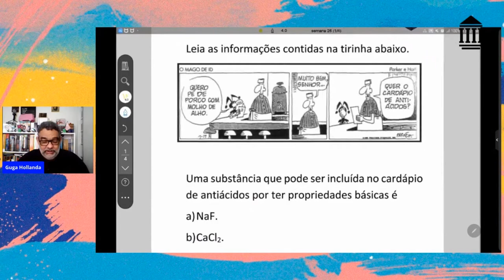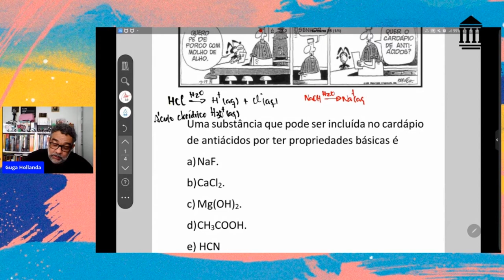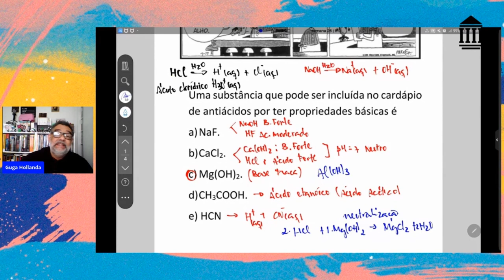ANTIÁCIDO ESTOMACAL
Uma substância que pode ser incluída no cardápio de antiácidos por ter propriedades básicas é